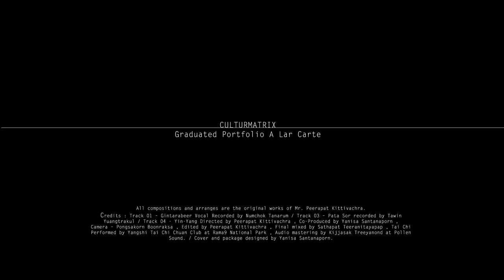01 Introduction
Culture that we have grown up within

is shaped from every little thing.

All pieces of them, I gathered.

The matrix of culture begins.

Graduated Portfolio of PEERAPAT KITTIVACHRA